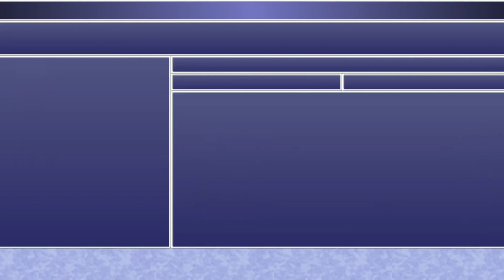Lost plays FF4: The After Years #3: Family Bonding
We try to defend the castle from the hordes of monsters, but it seems like all is lost. Meanwhile thousands of miles away, Ceodore meets a mysterious person that seems to want to help him.